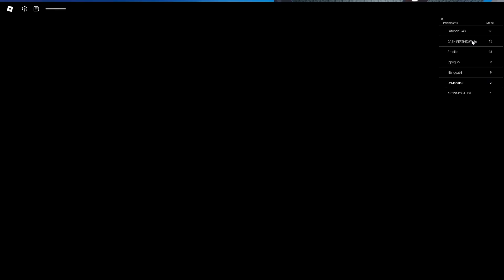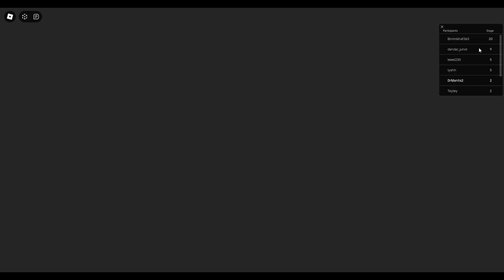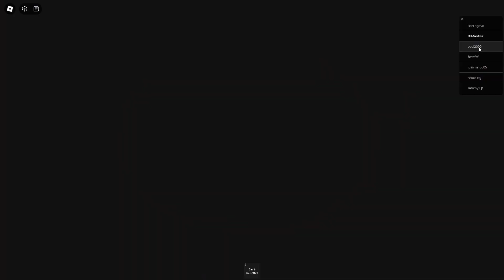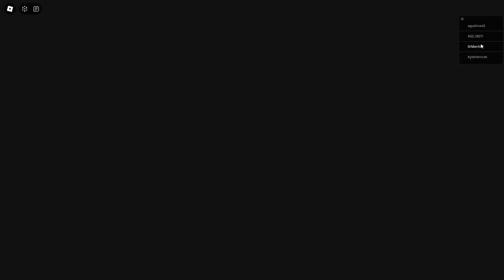#141 Tous les boss fantômes les plus effrayants obby roblox BARRY, POLICÍA, BETTY'S, GRANDMA, BOBBY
Bienvenue Dr. Mantis
Nous aimons le jeu Roblox et nous essayons de faire des vidéos de haute qualité.
Merci💓💓💓